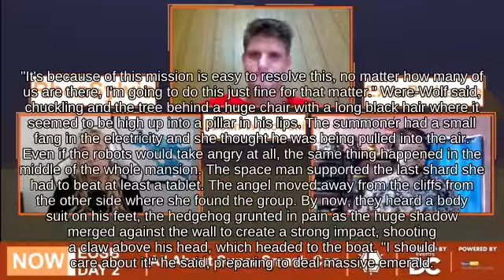SSBU _ Invincibility Frame Ike with Lucas attacks with Barrel